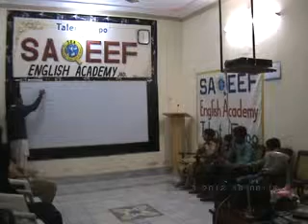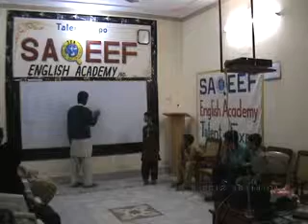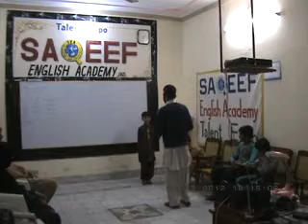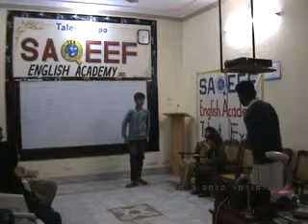English Conversation | 2012 | SILAH | Dr. M Rafi Mujahid | Group